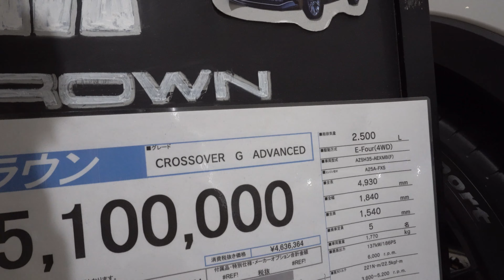新型トヨタ クラウン 2023年モデル - 2023 TOYOTA CROWN CROSSOVER G Advanced White - New Toyota Crown 2023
内装・外装新型トヨタクラウンCROSSOVER G“Advanced” 2023年モデル プレシャスホワイトパール
価格新型トヨタ クラウン 2023年モデル
エクステリア インテリアトヨタ新型クラウン 2022年モデル
トヨタ Crown 2022年モデル
New 2023 Toyota Crown CROSSOVER G“Advanced” White Color (2023) Review Exterior and Interior
2023 Toyota Crown Review Interior Exterior
Toyota Crown 2023 Review Interior Exterior
All New Toyota Crown 2023 Review Interior Exterior
2023 New Toyota Crown Review
2022 Toyota Crown Review Interior Exterior Led Lighting
2022 Toyota Crown
Toyota Crown 2022
Price 2023 Toyota Crown
Harga Toyota Crown 2023 Indonesia
Specifications 2023 Toyota Crown
Spesifikasi dan Fitur Toyota Crown 2023
2022 New Toyota Crown CROSSOVER G “Advanced” WhiteColor (2022) Review Exterior and Interior
New 2023 Toyota Crown (2022) Walk Around